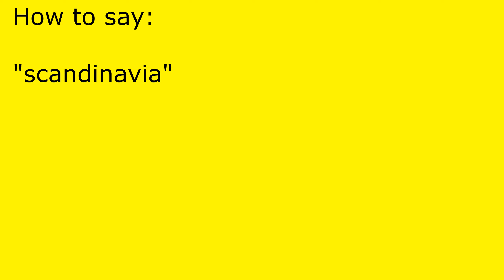How to pronounce scandinavia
scandinavia pronunciation.